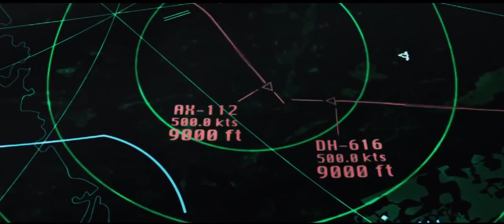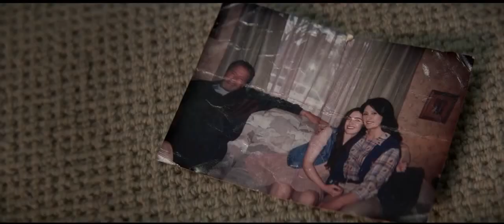Aftermath Trailer | Thriller | Arnold Schwarzenegger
ftermath (originally titled is a 2017 American drama thriller film directed by Elliott Lester and written by Javier Gullón. The film stars Arnold Schwarzenegger, Scoot McNairy, Maggie Grace and Martin Donovan. The film was released on April 7, 2017, by Lionsgate Premiere. The film is based on the Überlingen mid-air collision though the names, places and incidents were changed.